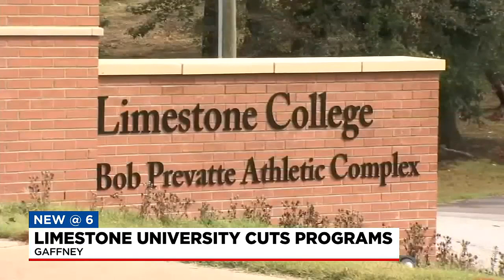Limestone University to cut several programs